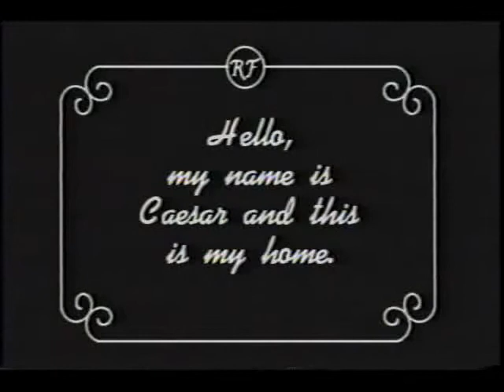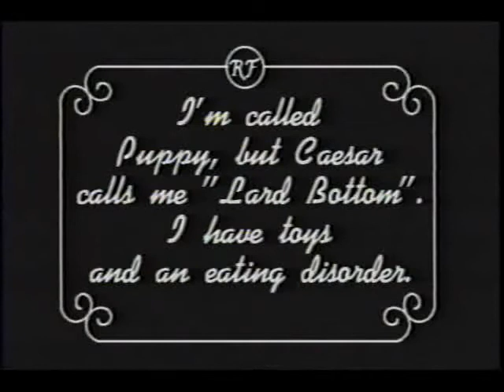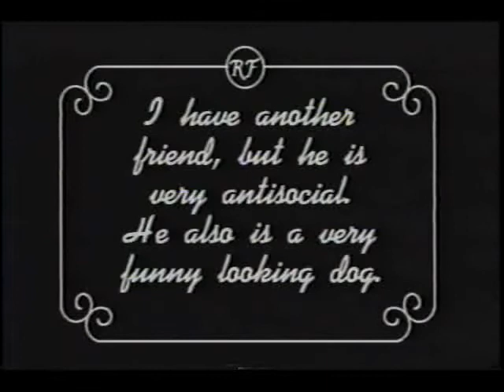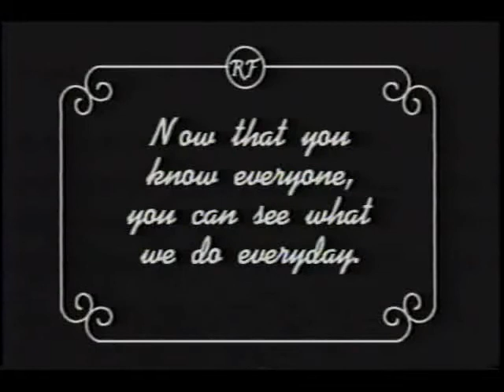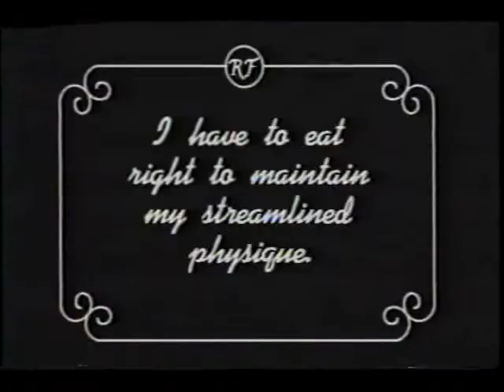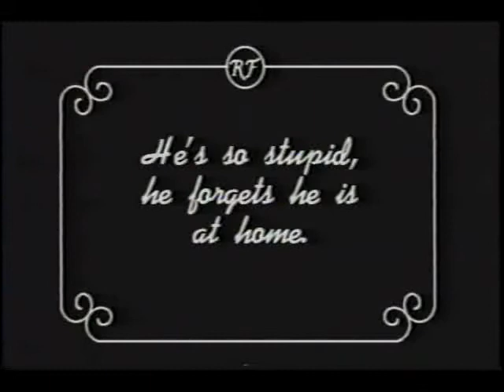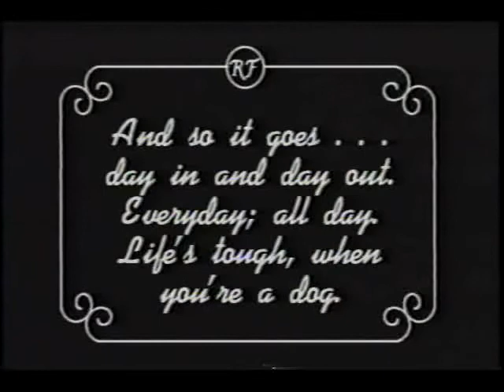The Boys at Home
This video was made using an old 16mm Cine Kodak Model B camera from around 1920's.  B&W neg. film was used and was hand processed in a Morse G# Processing tank.  The film was then transfered to a positive using a tele-cine transfer system. Video  was then made using a computer editing program.  Film was made to look very old.  All the dogs and the cat are no longer with us.  The original footage was shot 10 years ago.